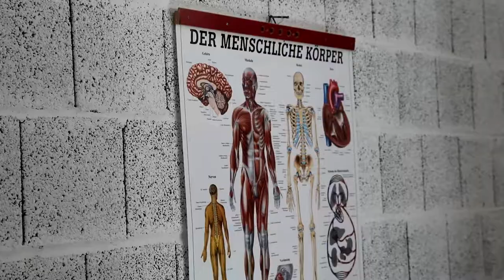Key Leader Engagement Training at JMRC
HOHENFELS, BY, GERMANY
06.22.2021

Liaison Monitoring Teams from the Vermont Army National Guard participated in Key Leader Engagement training at Hohenfels Training Area, Germany. This training event prepares the soldiers to build relationships with the local citizens of Kosovo to fulfill their mission during the upcoming KFOR rotation.

Film Credits: Video by Sgt. Gillian McCreedy
172nd Public Affairs Detachment